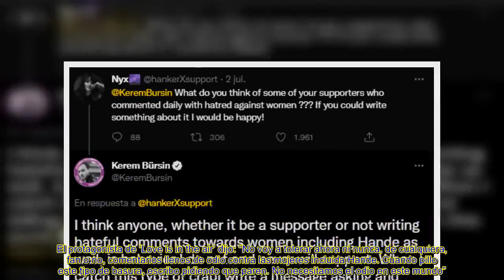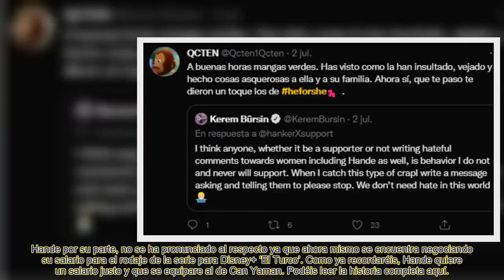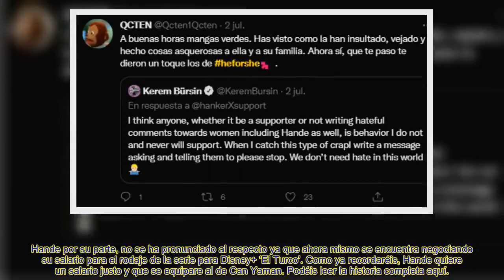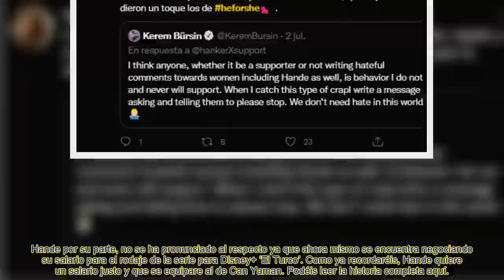Kerem Bursin enfrentado a l@ Turquía más conservadora por defender a Hande Erçel